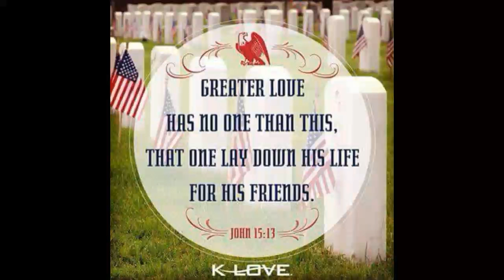Thank You to American Legion 103 , ALR 103 and all our Veterans around the World.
Dedicated to all of our Veterans.